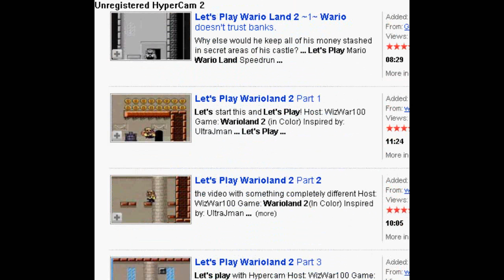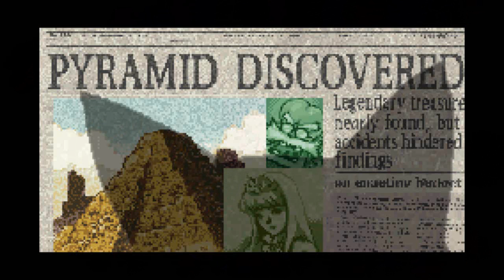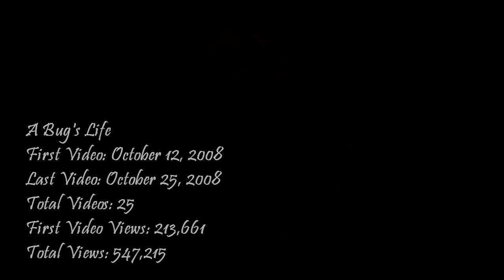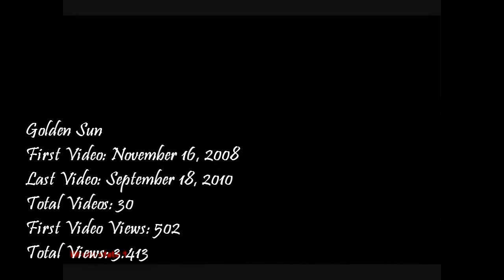Biendeo's 1000th Video - Part 2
That's a little bit more than a lot of videos.